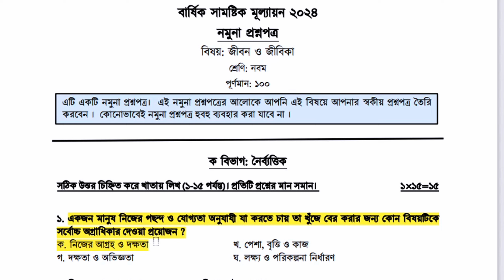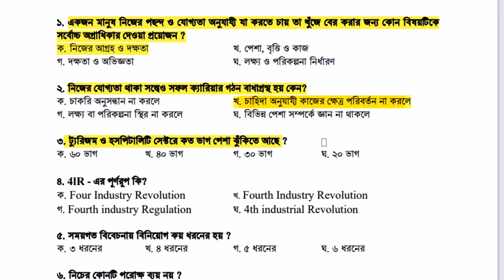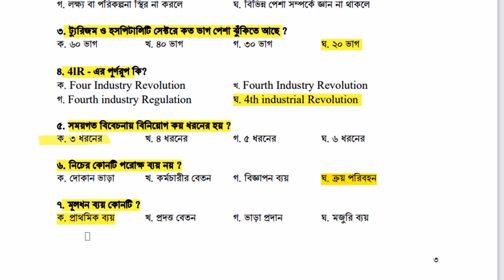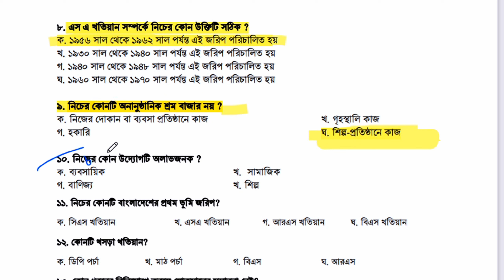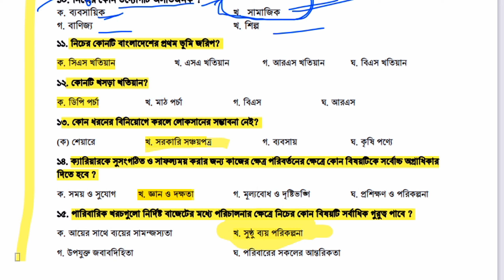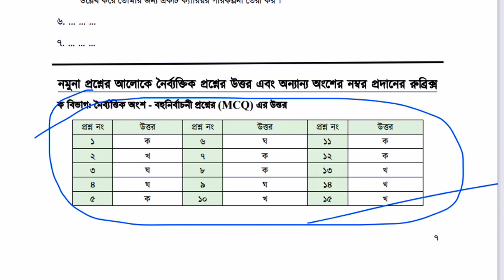পর্ব ১। বার্ষিক সামষ্টিক মূল্যায়ন জীবন ও জীবিকা বোর্ড প্রশ্ন ও সমাধান। ৯ম । class 9 jibon o jibika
আজকের আলোচ্য বিষয়: বার্ষিক সামষ্টিক মূল্যায়ন জীবন ও জীবিকা বোর্ড প্রশ্ন ও সমাধান।
৯ম শ্রেণি জীবন ও জীবিকা , জীবন ও জীবিকা প্রশ্ন, ৯ম শ্রেণির জীবন ও জীবিকা প্রশ্ন ও উত্তর, ৯ম শ্রেণির জীবন ও জীবিকা প্রশ্ন, বার্ষিক সামষ্টিক মূল্যায়ন ২০২৪ জীবন ও জীবিকা প্রশ্ন , জীবন ও জীবিকা প্রশ্ন , জীবন ও জীবিকা সমাধান ,
 class 9 jibon o jibika, class 9 jibon o jibika questions solve , class 9 jibon o jibika board questions solve, class 9 jibon o jibika questions solutions, class 9 questions solve jibon o jibika,